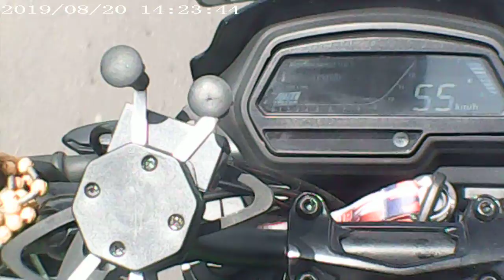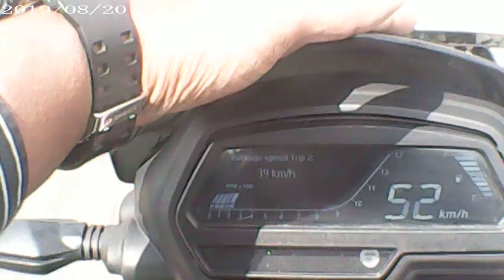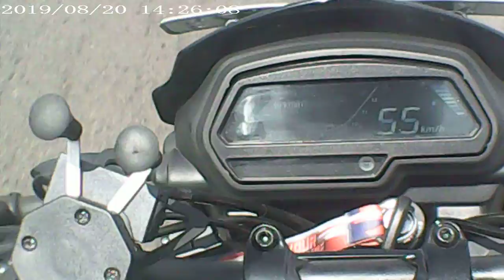Dominar 2019 Mileage Review after 2nd Service(3)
Dominar 2019 Mileage Review after 2nd Service